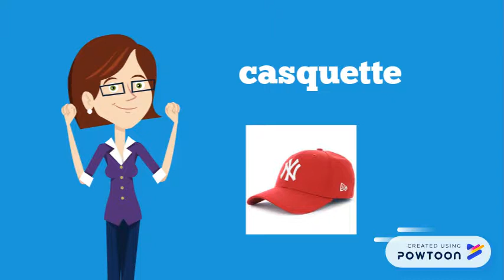connais-tu ces mots?